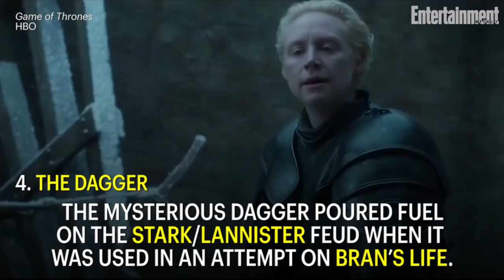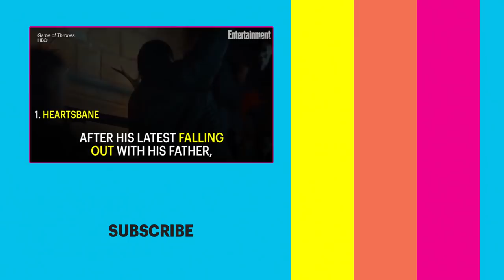Game Of Thrones: Find Out The Location Of All The Valyrian Steel Blades | Entertainment Weekly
This Westerosi winter’s essential seasonal accessories are White Walker-slaying Valyrian steel blades.